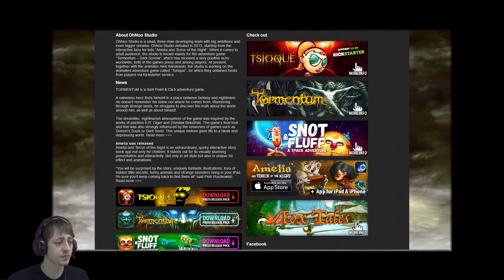Tormentum: Dark Sorrow #1 - Mroczna Perełka - Zagrajmy W/GAMEPLAY PL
A w odcinku:
Tajemniczy bohater budzi się celi bez pamięci. Jedyne co kojarzy, to statua kobiety, którą musi odnaleźć.

JEŚLI SIĘ PODOBAŁO, DAJ ŁAPKĘ W GÓRĘ! TO BARDZO MOTYWUJE!

Subiektywny opis:
Gra na jeden wieczór. ALE JAKA! Jestem Pozytywnie zaskoczony tą grą, niesamowity klimat, dość pomysłowe zagadki, muzyka pomagająca immersji i, chyba najważniejsze, grafika i stylistyka, która po prostu prowadzi do wizualnego orgazmu. Lubicie klimat Soulsów i szeroko pojęty gatunek Dark Fantasy? To będziecie mieć taką radochę jak ja! Tytuł krótki ale treściwy! Z chęcią zagrałbym w kontynuacje.